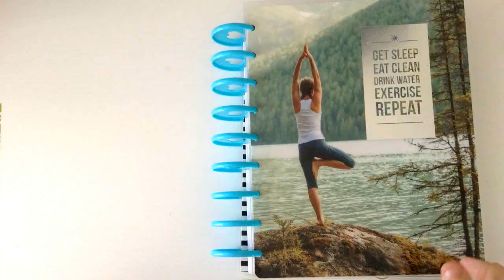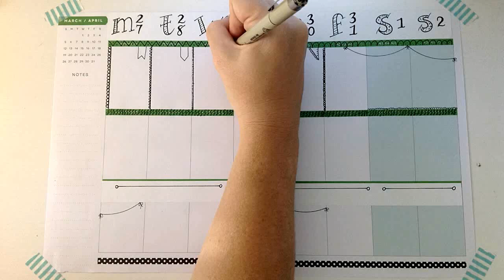Plan With Me on a Budget, Bullet Journal Style Doodles with Free Printable for Download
In this month's Planning on a Budget series is Themes for Less. This week I'll show you a Bullet Journal / Doodle spread and share a Free Printable - a cleaned up version of my spread that is ready to print!

For more information and to download the free printable, hand drawn stickers see the blog post